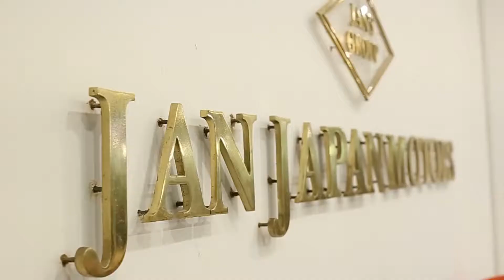Jan Japan Motors, Karachi promo